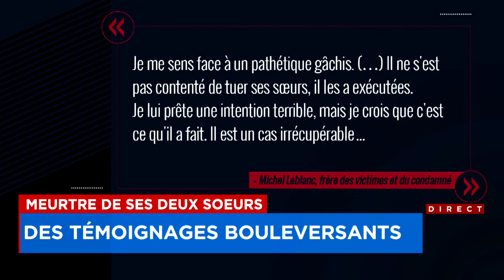Meurtre de ses sœurs en plein jour: «Un monstre à mettre hors d’état de nuire», témoigne le frère de